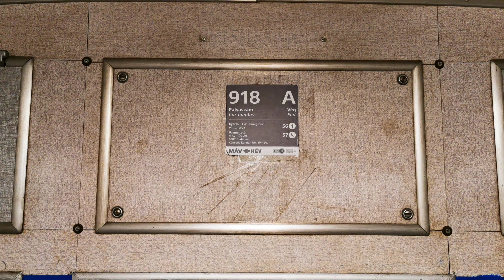Nappalok és éjszakák 878.rész